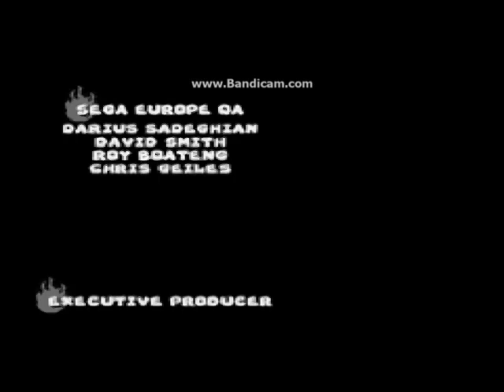Sonic Battle (GBA) - Emerl Story Mode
My Last Story Mode of Sonic Battle with Emerl and I have a announcement video I won't upload this video till Program is over and I have to start my Turbo Duel event I won't coming back till tonight and I will upload a bunch of videos and I will do more Challenge Mode and Character Hacks coming soon